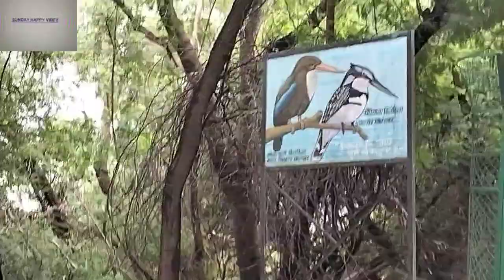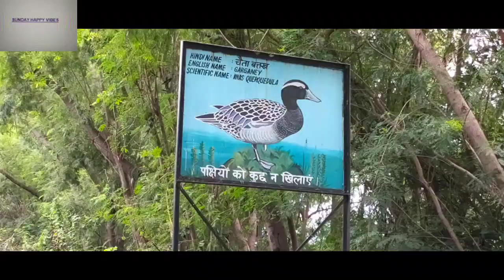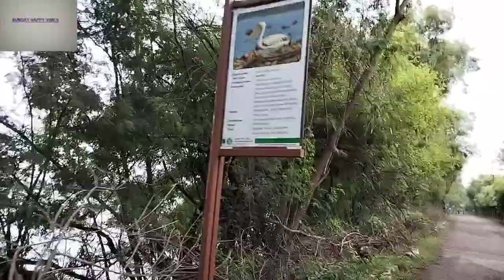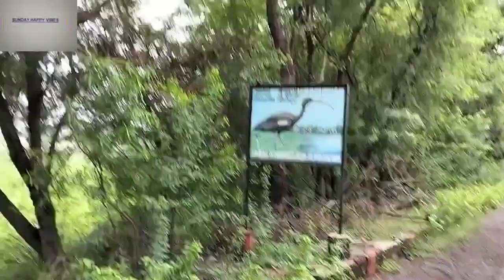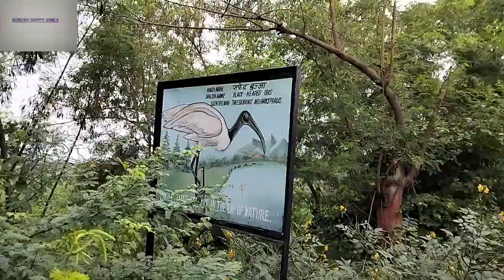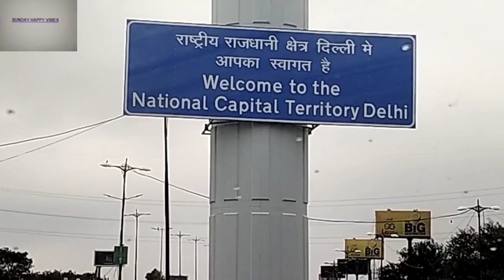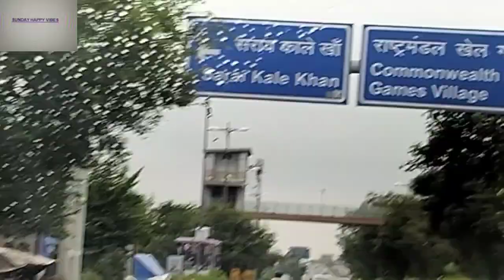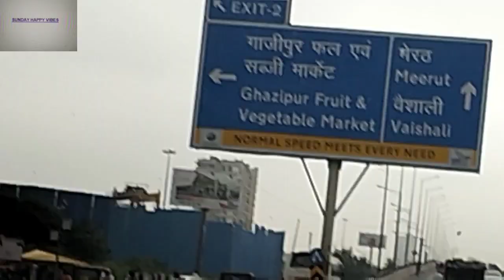#7 New Delhi I OKHLA BIRD SANCTUARY I MAYUR VIHAR I & RETURN🦤🦆 I BEAUTIFUL Roads I 2023 #1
নতুন দিল্লির সুন্দর আশ্চর্যজনক রাস্তা - ড্রাইভ #1 - ময়ূর বিহার থেকে ওখলা বার্ড অভয়ারণ্য এবং ফিরে সেপ্টেম্বর - বৃষ্টি I BEAUTIFUL AMAZING ROADS OF NEW DELHI - DRIVE #1 - MAYUR_VIHAR to OKHLA_BIRD_SANCTUARY AND RETURN - SEPTEMBER - RAIN - SUNDAY HAPPY VIBES BY HI

DESCRIPTION:
I went to visit Okhla_Bird_Sanctuary delhi_ncr / last week of September 2023. can also visit from sarita_vihar_metro_station
This video is about Beautiful Delhi roads. My Sunday morning 6 am, I started my journey towards Delhi Okhla Bird Sanctuary. Crossed Mayur Vihar Flyover, Hindon RIVER. Entered Noida Gautam budh nagar. There is a huge India flag flying high g20
Crossed Shani mandir🙏🙏, goshala for cows, reached the entry gate for the bird sanctuary park. As I entered, I saw a snake bird sitting in the yamuna river bank, waiting for fish. There were two other migratory birds sitting together on the river bank. It was around 6.49 am that time. Early morning, still sleeping must be. I walked towards Watch Tower 3. Stood there for some time. Jamilia Malia on the other side of the river, yamuna barage,Sarita vihar. While walking back on the road beside the yamuna river, saw two baby goats, one brown and one white. It was almost 8 am by that time. Crossed toll tax road bridge, khel gaon. Ncr, Delhi metro rail above, akshardham temple. It was raining too on my way back.
MIGRATORY BIRDS FROM ALL OVER THE WORLD GENERALLY COME HERE, I HEARD SO VISITED ON SEPTEMBER LAST WEEK. THERE WERE NOT TOO MANY YET. NOT MUCH NEAR THE RIVER BANk AREA. OKHLA BIRD SANCTUARY IS BEING LOOKED AFTER BY LEELA HOTEL GROUP. BIT OF JUNGLE WEEDS ALL OVER MaybE DUE TO RAIN COULDN'T GET CLEARED. THEY WILL START COMING FROM OCTOBER.
ENTRY FEE & TIMING
Notified this as Sanctuary in the year 1990.It is now one of the 466 IBAs (Important Bird Areas) in India.
Okhla bird sanctuary:
Entry Fee: Rs.30 for indian,
Foreigner Rs.350
Time: 7:30AM to 5.00PM closes
Beautiful Delhi roads
Towards okhla bird sanctuary
Mayur Vihar Flyover
Hindon RIVER
India Flag
Noida
Gautam Buddha Nagar
Shani Mandir
Goshala for Cows
Reached Okhla Bird sanctuary :2.05
Entry Gate
my Sunday morning 6.40 am in Delhi : 2.11
Snake Bird
Watch Tower -3
yamuna River : 3.58
Jamia Malia on the other side of the river : 4.08
Yamuna Barage
Walking road beside Yamuna River : 4.25
Yamuna River
snake bird waiting to catch a fish : 4.48
goat babies
Banyan tree
coming out of okhla bird sanctuary :7.50
Crossed toll bridge and Gautam budh park Noida
welcome to national territory Delhi :8.50
mayur vihar flyover
River YAMUNA below flyover: 9.08
Sunday morning 8 am
New connecting flyover
yamuna river on left : 9.49
Mayur Vihar metro rail above
foot bridge :10.10
khel gaon
common wealth game village
Ac Red bus public transport
way towards khel gaon: 10.39
Akshardham temple
Delhi Metro Rail above: 11.20
 Weekend Drive, Saturday Drive,
Roads of Delhi , Amazing Roads, Digital Roads National Highways,Road definition and meaning
ROADS UNTRAVELED Delhi traffic impacted as Yamuna River overflows
Delhi | International Standard City Roads are now Reality, Delhi Mega Transformation | International Standard City Roads are now Reality , Traffic Signs | Motor Vehicle Department
Deadliest_Roads , Municipal_Roads Program, World's_Most_Dangerous_Roads |How new roads are changing lives, Roads maintenance, Fun Roads

নতুন দিল্লির সুন্দরবাজার - ড্রাইভ #1 - ময়ূর বিহার থেকে ওখলা বার্ড অভয়ারণ্য এবং ফিরে সেপ্টেম্বর - আমি নয়াদিল্লির বিউটিফুল আশ্চর্যজনক রাস্তা - ড্রাইভ #1 - ময়ূর বিহার থেকে ওখলা বার্ড অভয়ারণ্য এবং প্রত্যাবর্তন - সেপ্টেম্বর - সন্ধ্যায়

এই ভিডিওটি দিল্লির সুন্দর রাস্তা সম্পর্কে। রবিবার সকাল ৬টায় দিল্লি ওখলা বার্ড স্যাঙ্কচুয়ারির দিকে যাত্রা শুরু করলাম। ময়ূর বিহার ফ্লাইওভার, হিন্দন নদী পার। নয়ডা গৌতম বুদ্ধ নগরে ঢুকলাম। G20 এর পরে একটি বিশাল ভারতের পতাকা উড়ছে উচ্চ ম্যাজেস্টিক।
শনি মন্দির পেরিয়ে, গরুর গোশালা, পাখির অভয়ারণ্য পার্কের প্রবেশদ্বারে পৌঁছলাম। ঢুকতেই দেখলাম যমুনা নদীর তীরে একটা সাপ পাখি বসে আছে, মাছ ধরার অপেক্ষায়। নদীর তীরে আরও দুটি পরিযায়ী পাখি একসাথে বসে ছিল। তখন সকাল ৬.৪৯। ভোরবেলা, এখনও ঘুমাতে হবে। আমি ওয়াচ টাওয়ার 3 এর দিকে হাঁটা দিলাম। সেখানে কিছুক্ষণ দাঁড়িয়ে রইলাম। নদীর ওপারে জামিলিয়া মালিয়া, যমুনা ব্যারেজ, সরিতা বিহার। যমুনা নদীর পাশ দিয়ে হেঁটে যাওয়ার সময় দুটি ছাগল দেখতে পেল, একটি বাদামি ও একটি সাদা। ততক্ষণে প্রায় ৮টা বেজে গেছে। টোল ট্যাক্স রোড ব্রিজ পেরিয়ে খেলা গাঁও। এনসিআর, উপরে দিল্লি মেট্রো রেল, অক্ষরধাম মন্দির। ফেরার পথেও বৃষ্টি হচ্ছিল।
সারা বিশ্ব থেকে পরিযায়ী পাখিরা সাধারণত এখানে আসে, আমি শুনেছি গত সপ্তাহে সেপ্টেম্বরে গিয়েছিলাম। এখনও খুব বেশি ছিল না. নদীর তীর এলাকা খুব কাছাকাছি নয়.
morning walk/jogging/park/garden
দেখার জন্য ধন্যবাদ 🙏